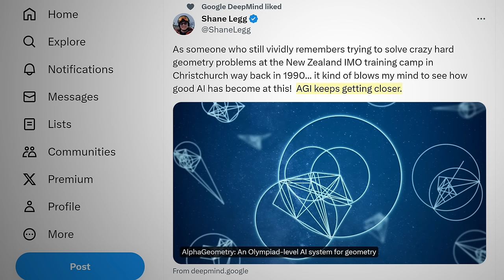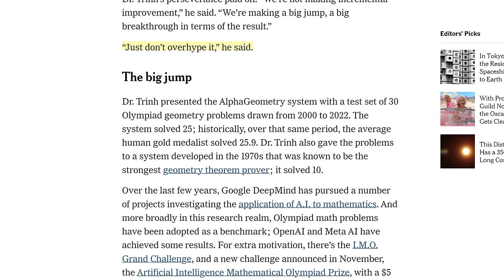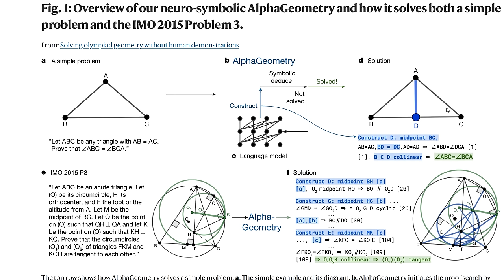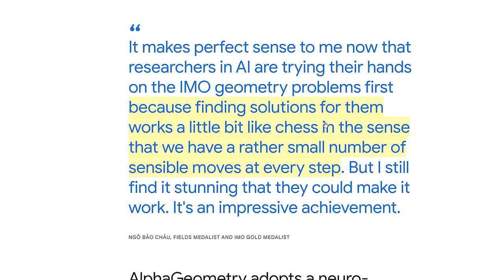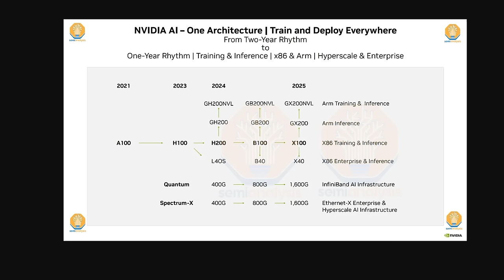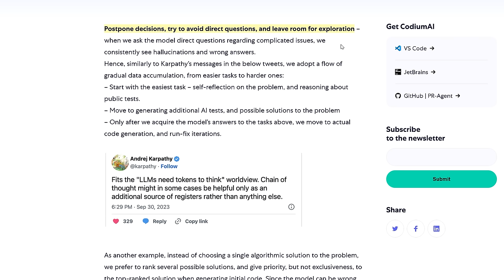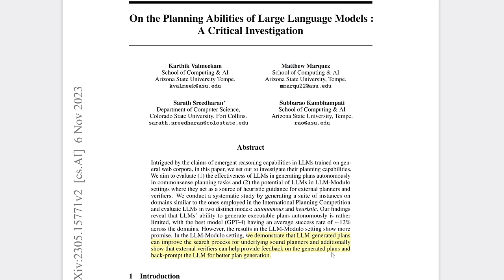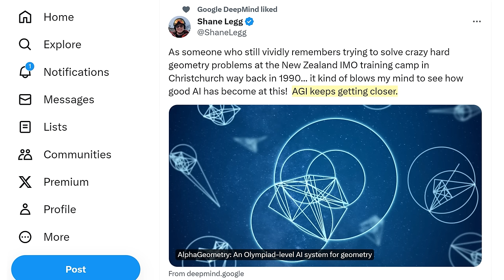Alpha Everywhere: AlphaGeometry, AlphaCodium and the Future of LLMs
Is AlphaGeometry a key step toward AGI? Even Deepmind's leaders can't seem to make their minds up. In this video, I'll give you the rundown of what AlphaGeometry is, what it means and what it doesn't meann. Plus I'll cover AlphaCodium, dropped open-source tonight seemingly out of nowhere, and causing a big stir for what it might mean for coders the world over. And I'll touch on what I foresee is the future of large languages models and their alliance with search.